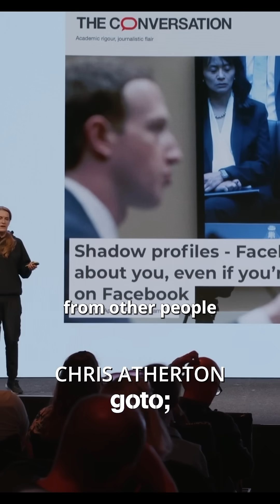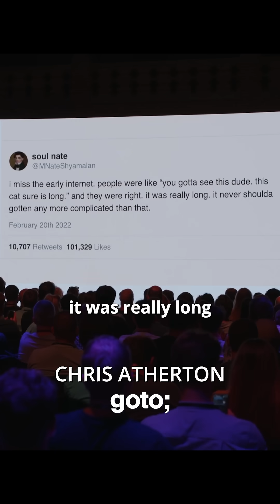Chris Atherton about Facebook’s DataHarvesting.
Check out the full version on our YouTube channel now!

Chris Atherton - Designer & Former Neuroscientist

RECOMMENDED BOOKS
Cathy O'Neil • Weapons of Math Destruction •
Nir Eyal • Indistractable •
Eckhart Tolle • The Power of Now •